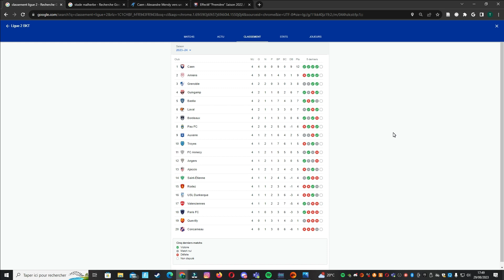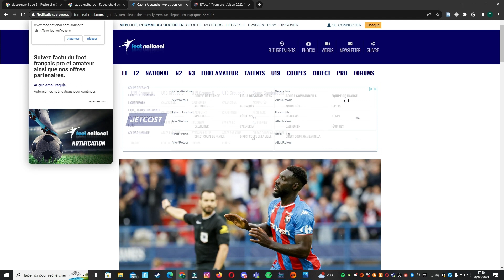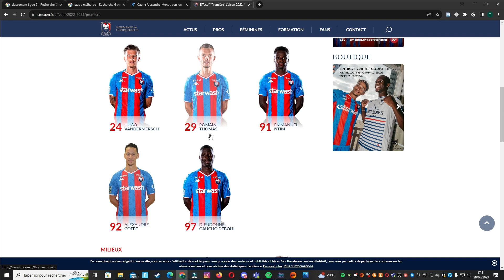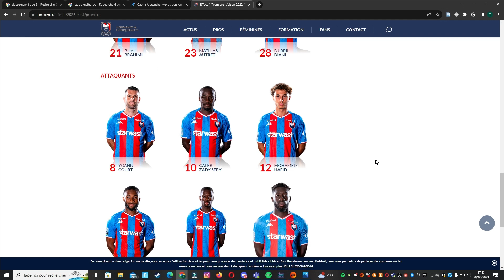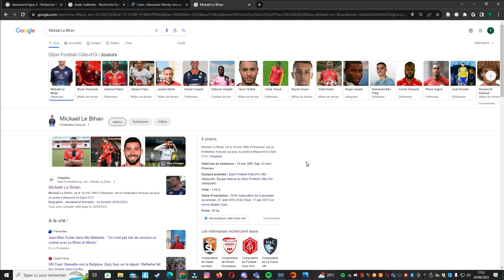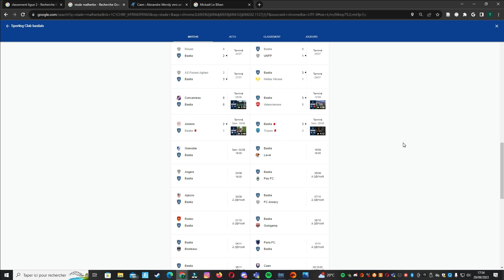Le Stade Malherbe de Caen vers la Ligue 1 // Saison 2023 2024 - Analyses des Résultats